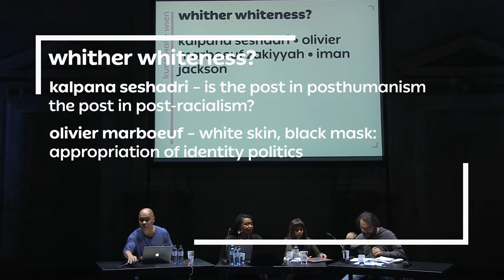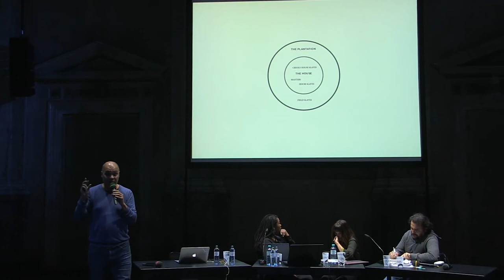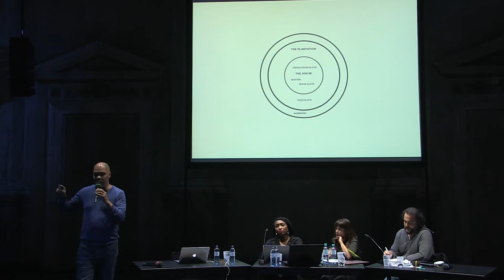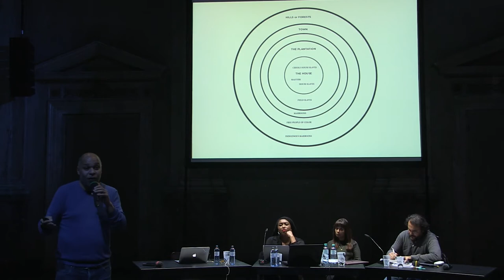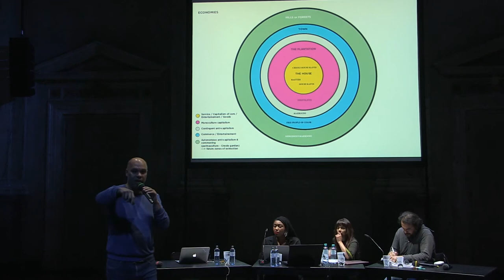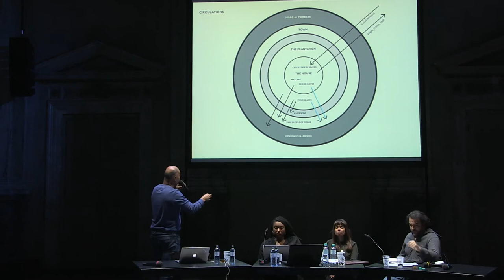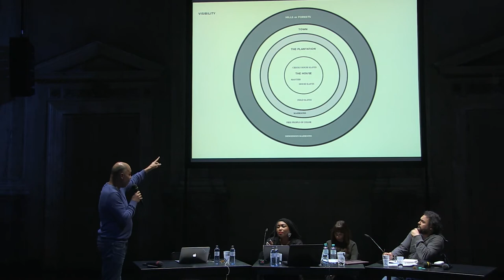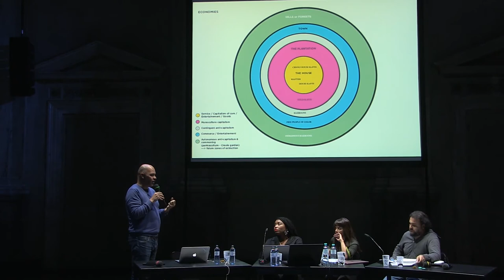4 • The White West III. Automating Apartheid • Whither Whiteness?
Conference conceptualized by Kader Attia and Ana Teixeira Pinto
Organized by Kunsthalle Wien in cooperation with Burgtheater

Whither Whiteness?
• Olivier Marboeuf – White Skin, Black Mask: Appropriation of Identity Politics 1:14
• Kalpana Seshadri – Is the Post in Posthumanism the Post in Post-Racialism? 33:30

The White West III: Automating Apartheid" is the third in a series of conferences that is devoted to theorizing the different facets of what Nikhil Pal Singh termed ‘the afterlife of fascism’ (the carceral state, ethnonationalisms, and imperial warfare) and the poorly understood relation of settler colonialism to fascism and National Socialism.